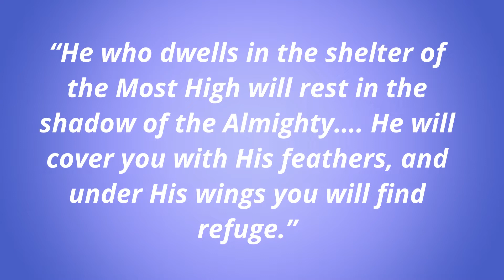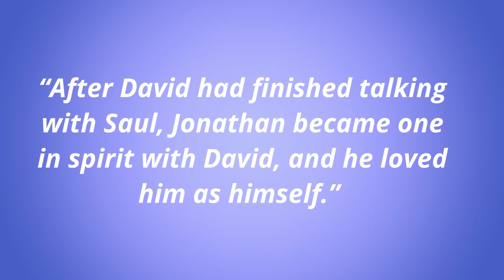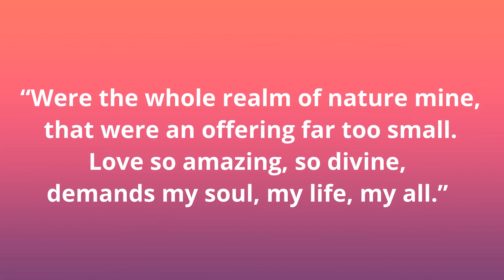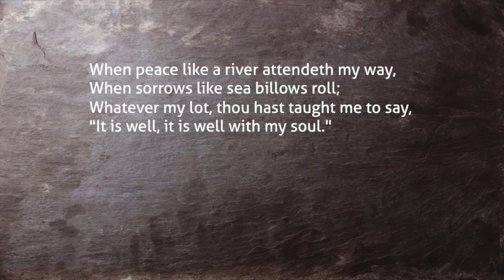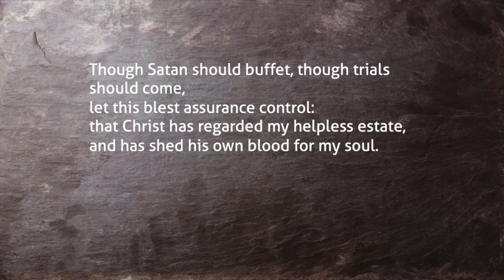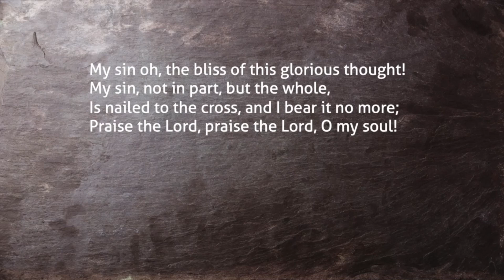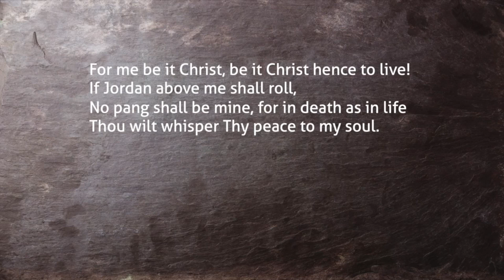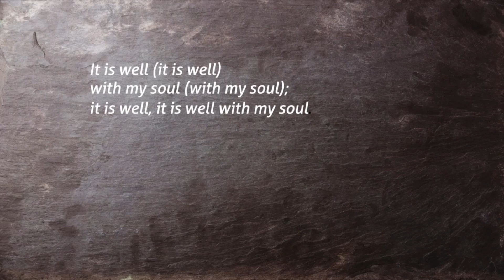THE LORD WAS WITH HIM (1 Samuel 18)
David was a man who knew more than most about life’s storms. Almost from the moment he stepped out to fight Goliath, David was opposed. Yet he did not walk alone – he walked with God; he rested in God; and therefore, he knew the favour of God! Throughout this chapter, we are reminded of the reason for David's success: the Lord was with him!

Preacher: Pastor Mike Wells